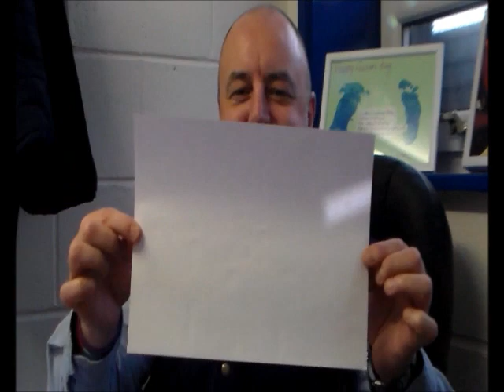Hill Is Drawing A Blank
Find out how you can help on Saturday with a blank piece of paper.